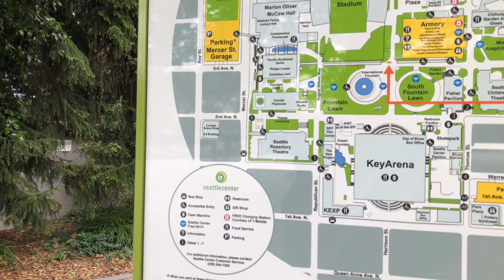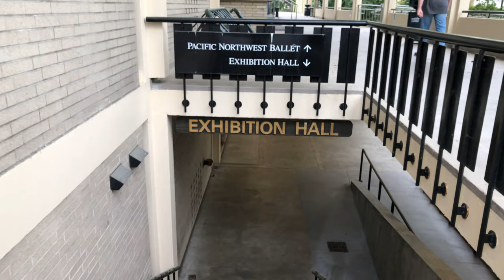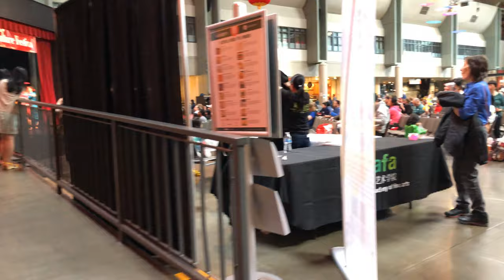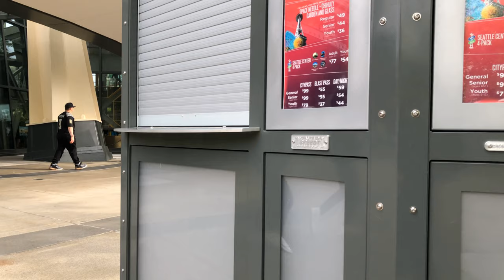Seattle Center in Seattle, Washington | 4K 60ᶠᵖˢ | Virtual Walking Tour | Washington State | 2019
This is a virtual walking tour through the Seattle Center in Seattle, Washington (US state).

In the Seattle Center you will find the following buildings: the International Fountain, the Space Needle, Seattle Center Monorail, Seattle Center Armory, Museum of Pop Culture, Chihuly Garden and Glass, John T. Williams totem pole, Fisher Pavilion, Kobe Bell, Mercer Arena, Mural Amphitheatre, Pacific Science Center, Seattle Center Pavilion, Seattle Center Skatepark, and a piece of the Berlin Wall inside the Armory.

However, not everything was open this day due to construction and other scheduling.

Seattle Center is an arts, educational, tourism and entertainment center in Seattle, Washington, United States. Spanning an area of 74 acres (30 ha), it was originally built for the 1962 World's Fair. Its landmark feature is the 605-foot (184 m) tall Space Needle, which at the time of its completion was the tallest building west of the Mississippi River. Seattle Center is located just north of Belltown in the Uptown neighborhood. Wikipedia

Filmed with an iPhone 8 Plus and Zhiyun Smooth Q gimbal.

The sound in this video has been highly modified through deleting certain portions of audio and dubbing it with other parts of the video to avoid YouTube's automated copyright

The sounds you hear near the beginning and inside the food court towards the end will not match what you see

Search: seattle (city/town/village)